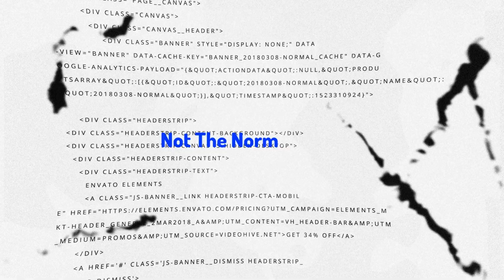Introvert Power: Networking & Opportunities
Today lets chat about the power that can be gained from being and introvert. It can always seem like you are disconnected from the pack and unable to network but we'll discuss some tips and and breakdown some reality of being an introvert and also making sure that you are heard!